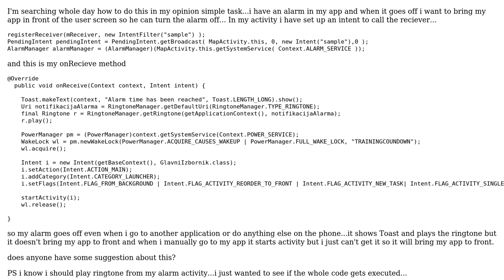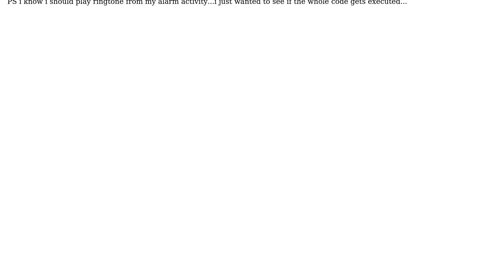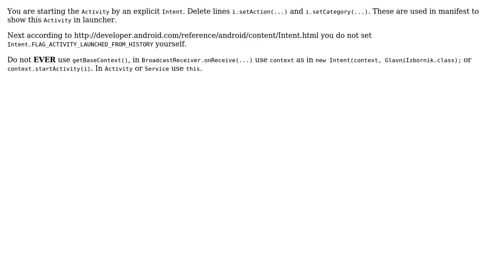Starting activity from alarm broadcast receiver even when user clicked home button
With thanks & praise to God, and with thanks to the many people who have made this project possible! | Content (except music & images) licensed under CC BY-SA | Music | Images & others | With thanks to user user3632055 user Eugen Pechanec and the Stack Exchange Network Trademarks are property of their respective owners. You are responsible for your own actions.